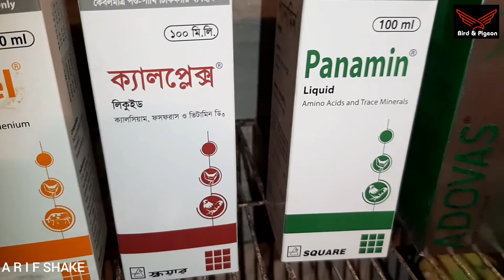পাখির জন্য ঔষধ ।। পাখিকে মেডিসিন খাওয়ানো নিয়ে সিরিয়াস কিছু কথা